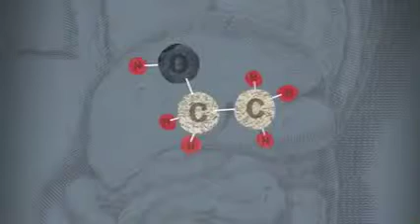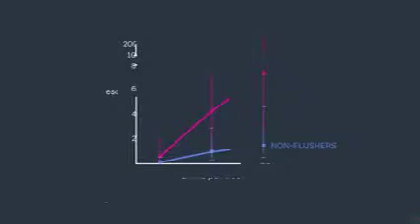How Alcohol Is Metabolized-(eng)(EN)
The relation between alcohol flush reaction and disease.